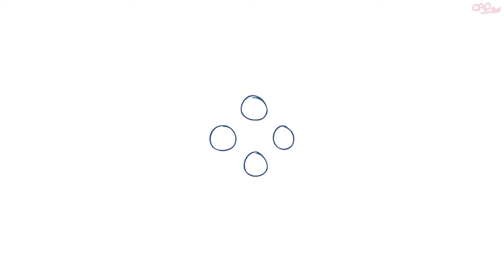tell me what u thinkin' | aot/eremin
oh boy im late!!! oh well, uhm!!! here's something silly because I've been really unmotivated to actually make decent stuff. bUT I SWEAR ILL DRAW SOMETHING OTHER THAN THESE TWO OKAY THEY'RE JUST MY HAPPINESS RIGHT NOW BECAUSE EVERYTHING SUCKS !😭😭i have a ton of ideas for other silly animations, so buckie up cause I'm gonna start posting more this year, and if i don't uhhhh

kill me, (or don't)

✿ Programs: Adobe Animate CC 2022
✿ FPS: 30.00
✿ Time: 4-5 days? i wasn't kidding when I said I was unmotivated :(
♡ Fandom: Attack on Titan

the rot consumes.